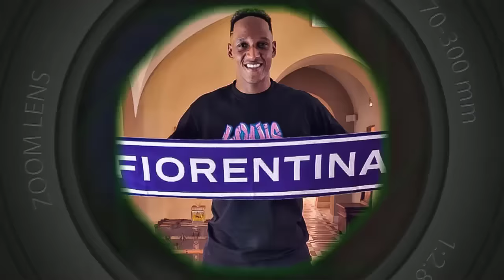Universidad de Chile recibe a O'higgins por la Jornada 20 | Yerry Mina es Refuerzo de la Fiorentina